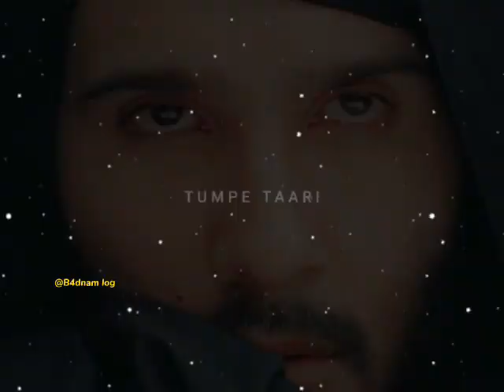Khuda Aur Mohabbat | OST | Rahat Fateh Ali Khan | Nish Asher | Har Pal Geo | WhatsApp status [lofi]💔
Romantic Song | Whats app status | LOFI status
Romantic Music Romantic shyri Romantic status

 Khuda Aur Mohabbat | OST | Rahat Fateh Ali Khan | Nish Asher | Har Pal Geo | WhatsApp status [lofi]💔Romantic song

Song edited by Ayat Islam

Khuda Aur Mohabbat | OST | Rahat Fateh Ali Khan | Nish Asher | Har Pal Geo | WhatsApp status [lofi]💔 FEELING LINE 😇🌻 Romantic song |
Romantic Song | Whats app status | LFI status